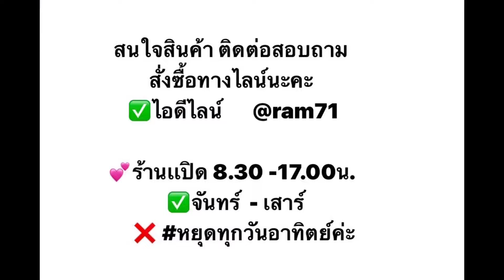vespa sprin125s ติดตั้งตะแกรงขนาด5ช่องนั่งคนเดียว +งวงสั้น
vespa sprin125 s
5ช่องนั่งคนเดียว +งวงสั้น